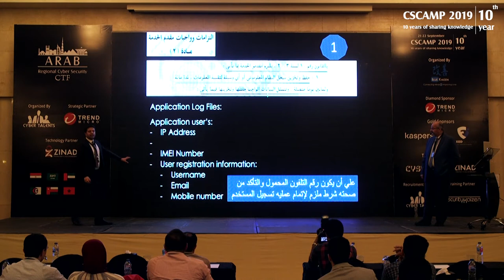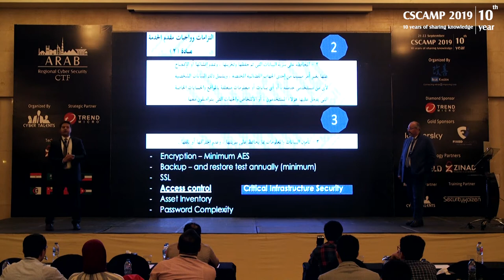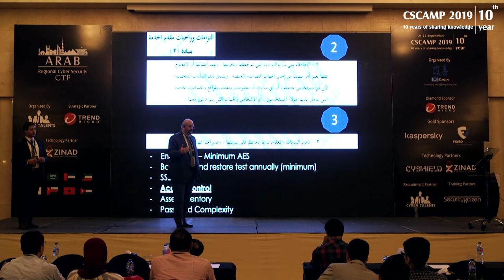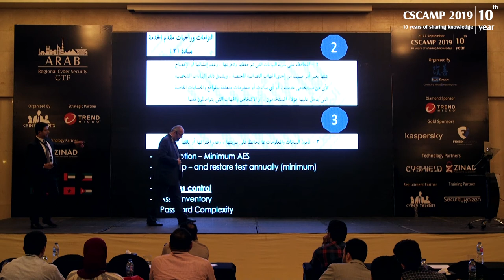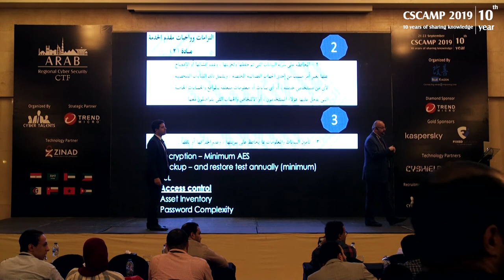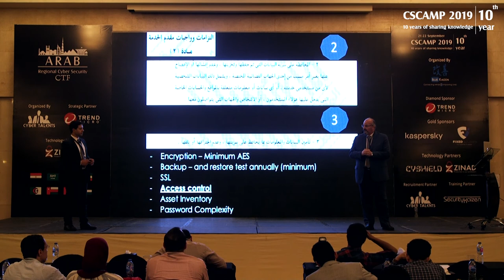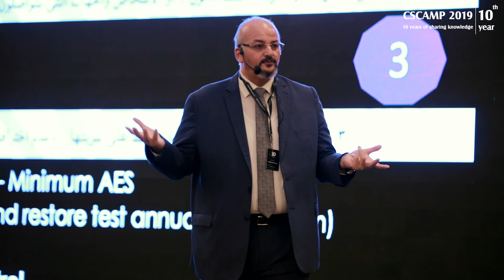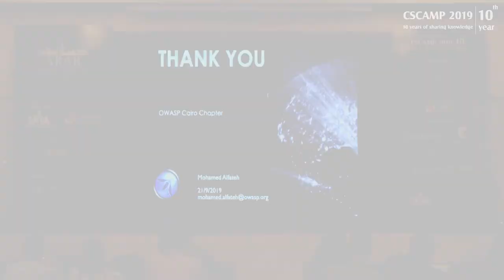APPSEC Africa: Egypt Cyber and Privacy Security Requirements for Software Developers |CSCAMP2019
In this session, we will discuss number of Cyber law clauses that should be considered in developing software applications, we will go through the final draft of the executive regulation to highlight the additional controls that should be implemented in the applications, that will add extra layer of security and ensure the compliance with the Cyber law requirements.